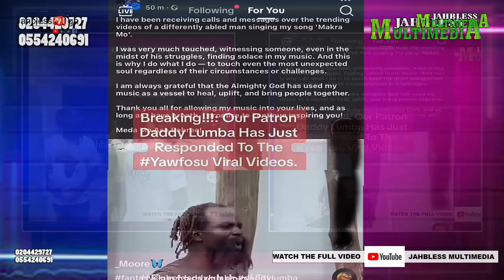Breaking: From grass to grace Finally Daddy Lumba react to Yaw Fosu Viral Video MAKRA MO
Breaking: From grass to grace  Finally Daddy Lumba responded to Yaw Fosu Viral Video MAKRA MO